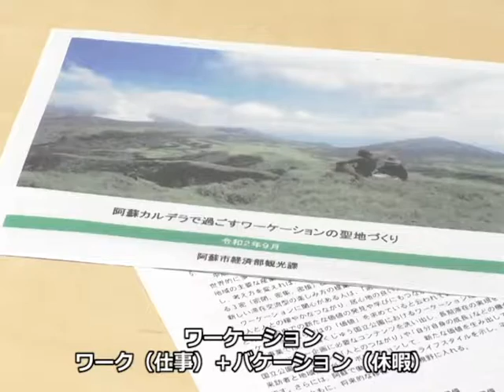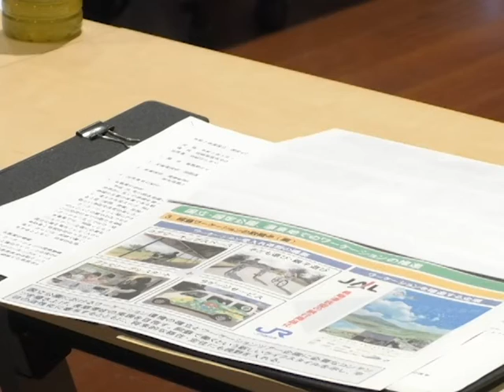ワーケーション推進事業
阿蘇市では今年度、阿蘇温泉観光旅館協同組合を主体に、ワーケーション推進事業に取り組むことになり、令和2年9月16日1回目の会合を開き、受け皿づくりなどの体制確立について話し合いました。